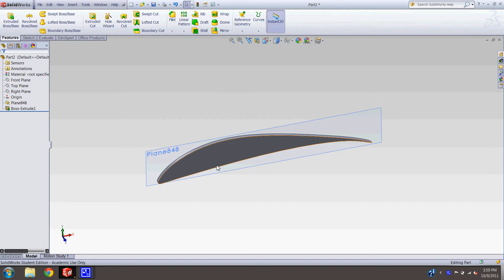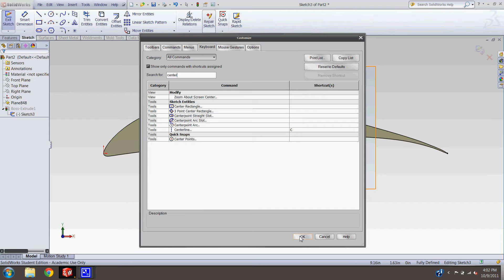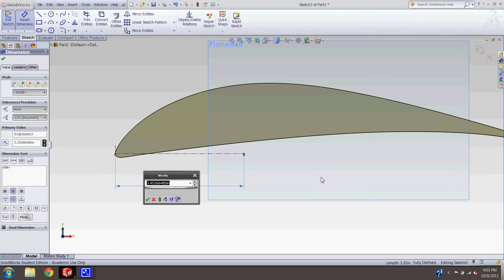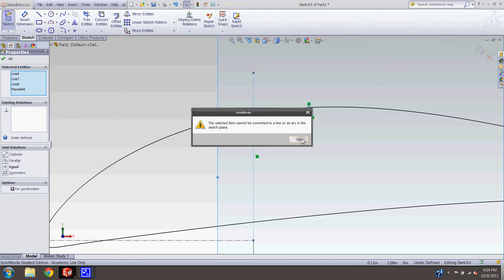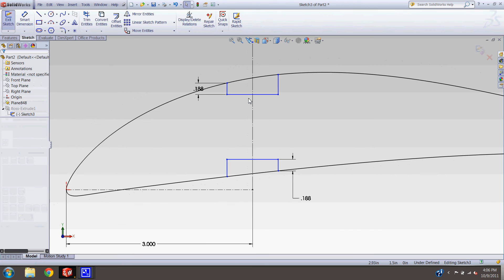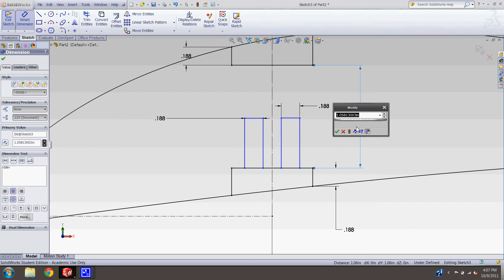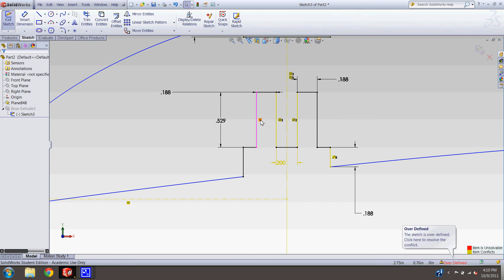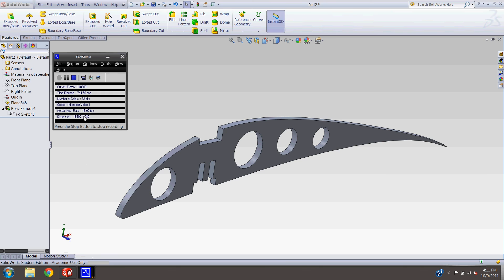How to: sketch spar and lightening holes on airfoil/ rib (2 of 4)